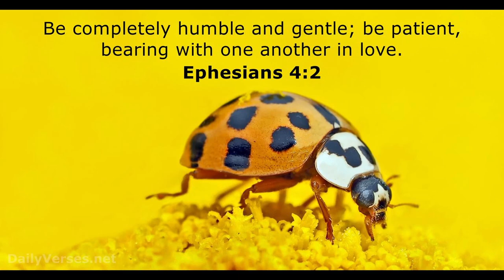Can I really live in a Subaru Forester for 10 days? My Air Mattress might be TOO big! VLOG